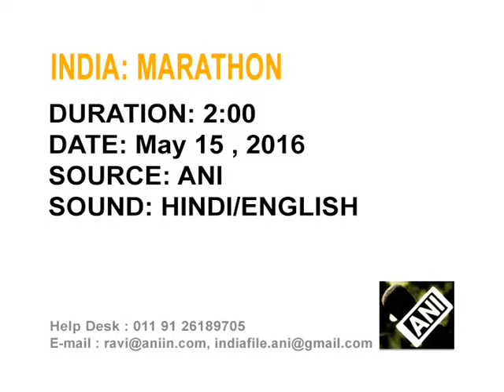Star-studded marathon held in India's southern Karnataka state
The ninth edition of mega marathon event, Tata Consultancy Services (TCS) world 10K, held at Bengaluru city of India's southern Karnataka state.